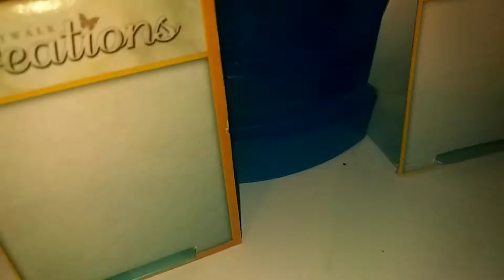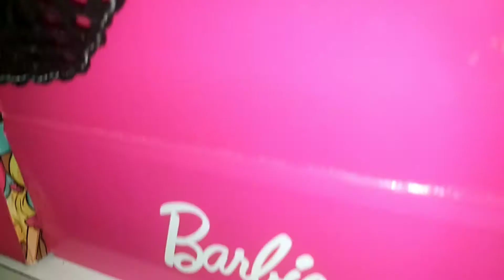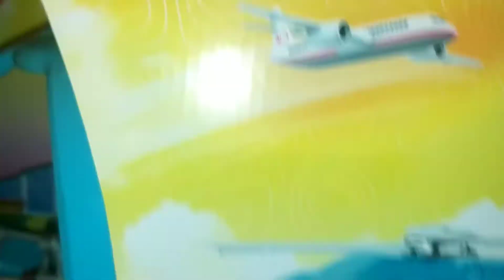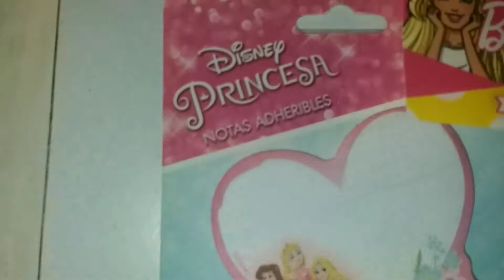Mostrando Mis Cosas De Barbie - Kami ❤️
granja de Barbie en su caja casa club de Chelsea en su caja helicóptero en su caja alberca y muñecas!